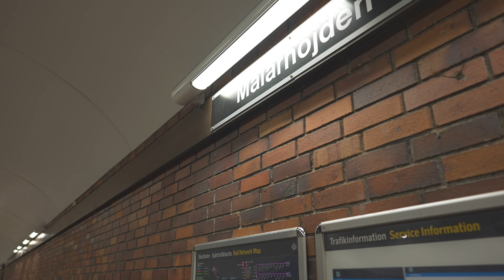Sweden, Stockholm, Mälarhöjden Subway Station, 1X escalator - going down to platform level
escalator 0:22

February 2021